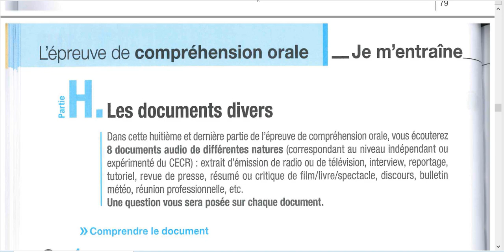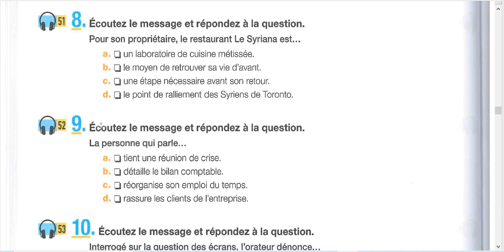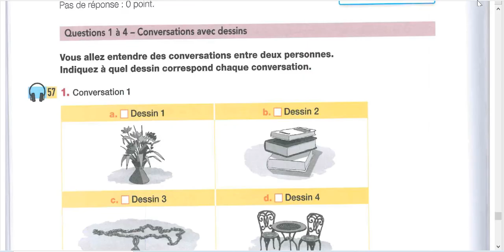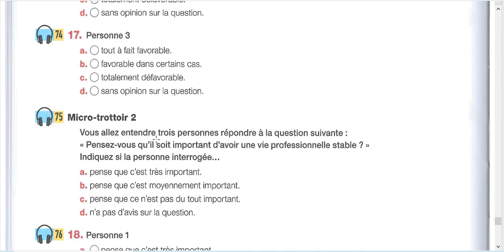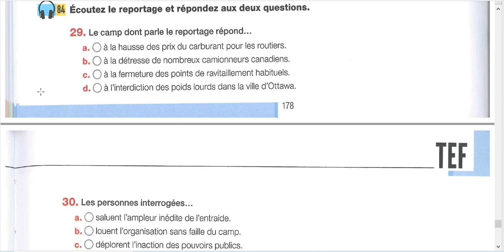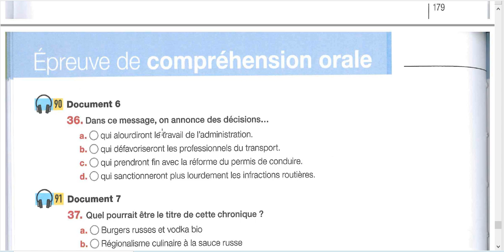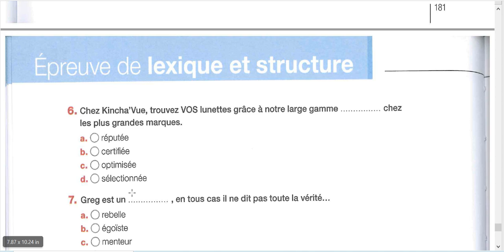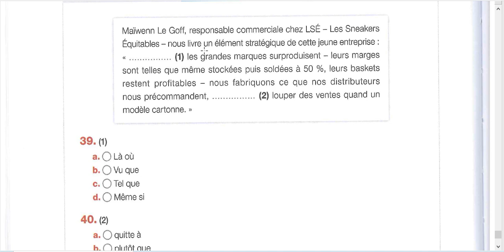Mastering Tef Oral Comprehension Part 6: Unlock Your Language Skills With Ease!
This channel was created with the aim of sharing my knowledge in the area of ​​teaching English and French.
You will find interesting lessons there.
Many people go through hard times and hardships learning English ,French, portuguese ans Spanish.
I am convinced that a good teacher like me and a good input and output method can encourage people, especially Brazilians, to speak English and French.
Therefore, I pray that through my input and output method you may be impacted.

Big hug!